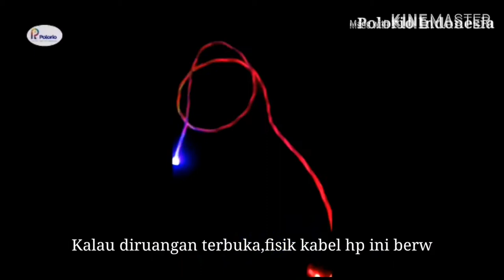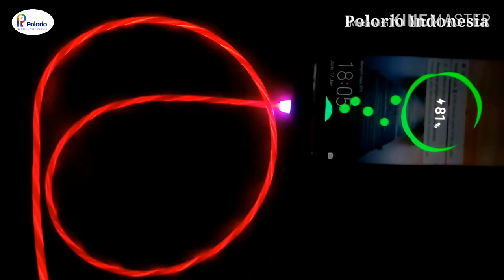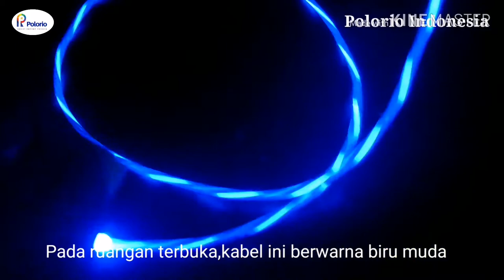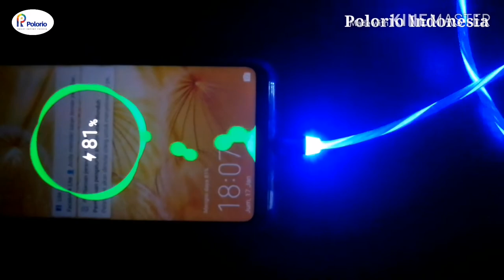Kabel hp maknetik 4warna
video 4warna Kabel hp maknetik merk polorio

for wholesale order:
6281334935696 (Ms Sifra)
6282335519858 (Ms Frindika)